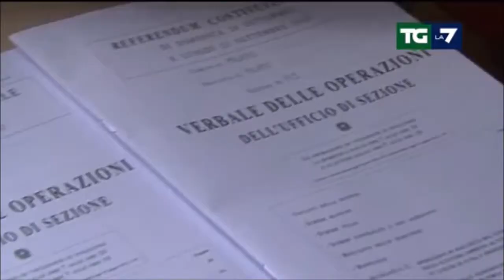Le misure di sicurezza messe a punto dal Viminale. Intervista al prefetto Caterina Amato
Fonte: LA7 Tg la7